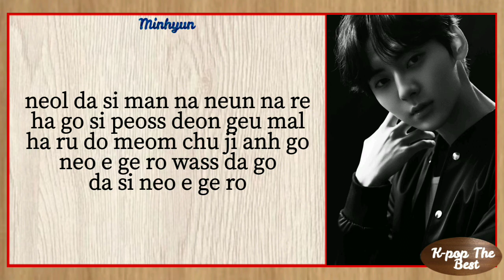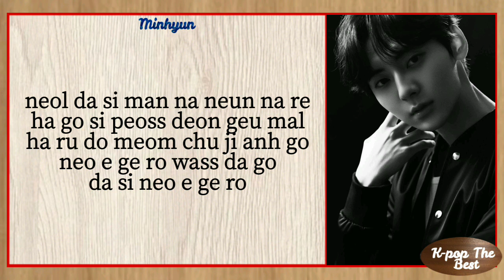MINHYUN - AGAIN (with easy lyrics)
•Artist : MINHYUN
•Song🎵: AGAIN
•Released : 13 : 09 : 2022
•Album : BUILD A BITCH